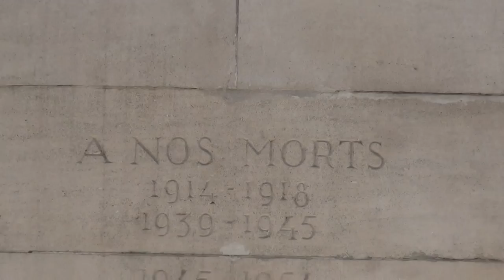Sie sind FREI, wir ihre MAURER; Bienen für Königin Isis. Pharaons Suisses de Strasbourg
Les Templiers de Suisse donnent des ordres vers l`étoile francmaconique mondiale, qui sont obligé d`obéir selon la structure; car issu des Templiers sont nés des Francmacons. C`est pour ca, que y aura jamais aucune état, qui va agir contre la Suisse, car toutes les postes cléfs de partout sont occupés par des membres.